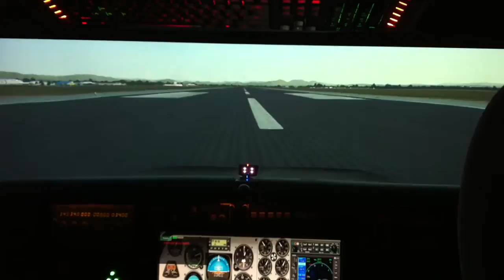FTX KRDD Redding California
Landing Beech Baron RWY 34 KRDD Redding CA
New scenery airport and area by FTX Orbx.